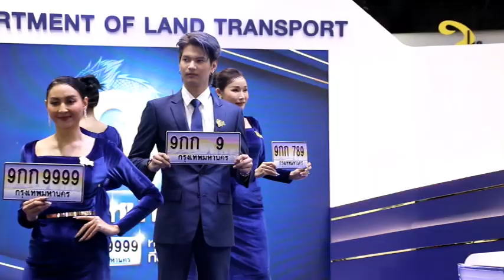Ch8 กรมการขนส่งทางบก เชิญร่วมประมูลหมายเลขทะเบียนรถ “หมวดอักษร 9กก” ในวันที่ 10 – 11 ธันวาคม นี้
✅กรมการขนส่งทางบก ขอเชิญชวนผู้ที่สนใจเข้าร่วมประมูลหมายเลขทะเบียนรถ “หมวดอักษร 9กก” ในวันที่ 10 – 11 ธันวาคม 2565

นายจิรุตม์ วิศาลจิตร อธิบดีกรมการขนส่งทางบก กล่าวว่า กรมการขนส่งทางบก โดยกองทุนเพื่อความปลอดภัยในการใช้รถใช้ถนน (กปถ.) จัดบูธประชาสัมพันธ์การประมูลทะเบียนรถยนต์นั่งส่วนบุคคลไม่เกิดเจ็ดคน หมวดอักษร 9กก ที่บูธกรมการขนส่งทางบก หมายเลข G06-1 ภายในงานมหกรรมยานยนต์ ครั้งที่ 39  Thailand International Motor Expo 2022 ระหว่างวันที่ 1 – 11  ธันวาคม 2565 ชาเลนเจอร์ฮอลล์ 3 อิมแพ็ค เมืองทองธานี

4 Ku-band @ 54 MHz
24 Ku-band @ 27 MHz

Downlink Information:
NAT TV 1 and 2
Transponder: 22
Frequency: 12090
Symbol Rate: 20000
FEC: 3/4

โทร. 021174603